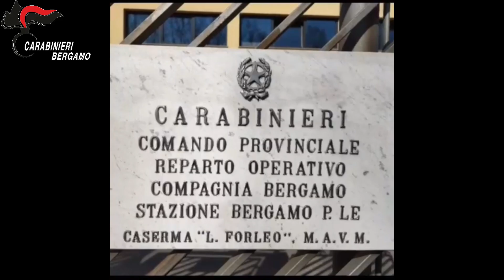Bergamo: i Carabinieri sgominano un giro di usura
Usura ai tempi del Covid. I Carabinieri di Bergamo hanno stroncato un giro di usura che approfittava della situazione pandemica per stritolare commercianti in crisi. Le vittime, sottoposte anche a intimidazioni violente, arrivavano al punto di dover cedere veicoli, gioielli e infine l’attività. Due persone arrestate, quattro denunciate a piede libero, una ricercata, mentre le indagini proseguono grazie al nuovo materiale raccolto con le perquisizioni.